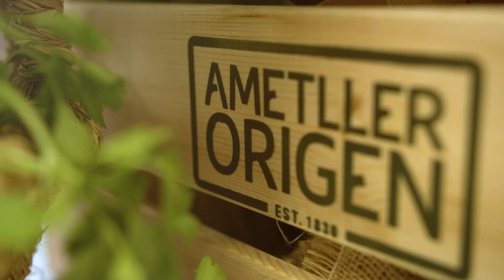Els fogons del Grand Hotel Central desprenen tardor 🍂🍂🍂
Una proposta gastronòmica resultant d'una dedicació i estima de les nostres carxofes i carbasses de Camarles, de la mongeta tendra que cultivem a Vilanova del Vallès i de l'exigència gastronòmica de l'Alberto Vicente, (link al seu profile), el xef del Grand Hotel Central.

Per un temps limitat, podràs gaudir d'aquest menú al Grand Hotel Central. (link descàrrega menú).

11-16 de novembre
Grand Hotel Central: Via Laietana, 30, Barcelona